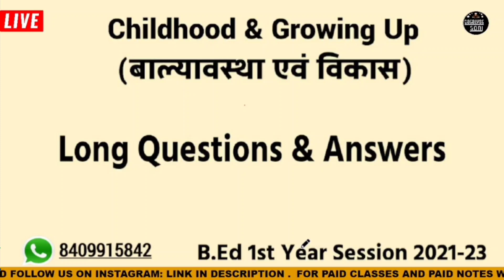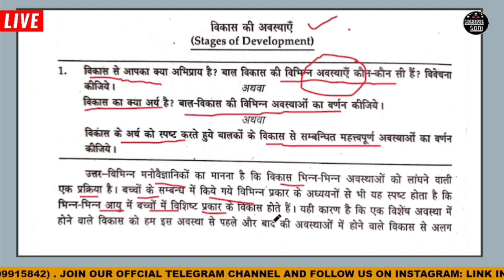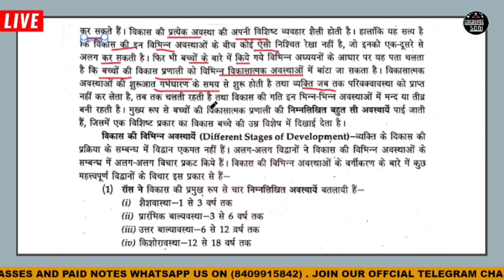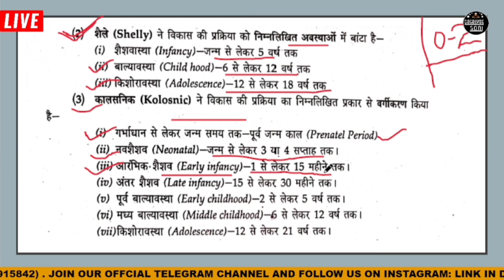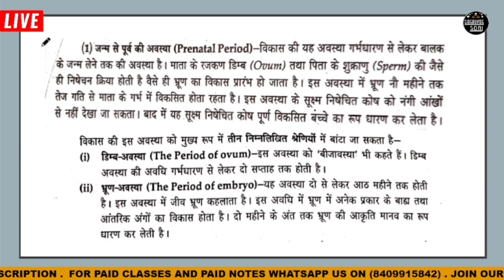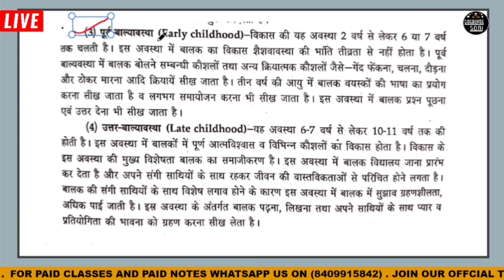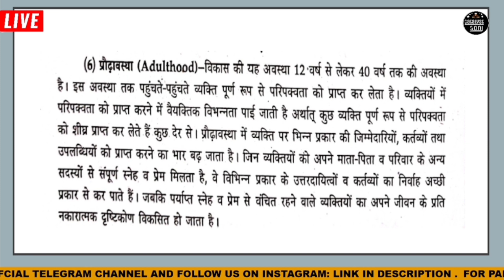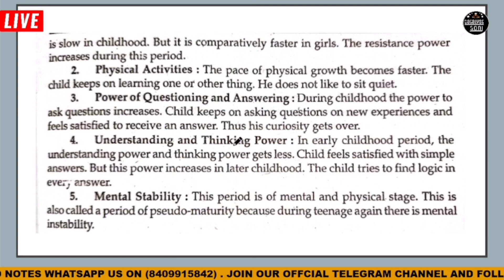B.ed 1st Year Classes In Hindi | Childhood and growing up important questions | b.ed online class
b.ed online class
b.ed online class in hindi 2022
b.ed course
b.ed classes 1st year
b.ed classes
b.ed classes 1st semester
childhood and growing up
childhood and growing up important questions
b.ed class online
b.ed classes 1st year in english
b.ed 1st semester
childhood and growing up b.ed in hindi
childhood and growing up b.ed 1st year
catalyst soni
catalyst soni bed
b.ed 1st year classes by catalyst soni